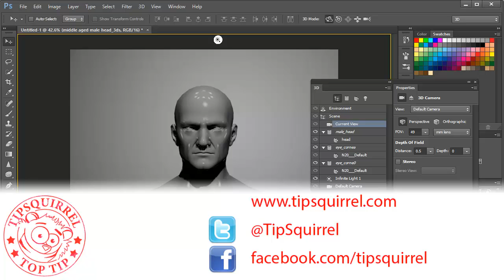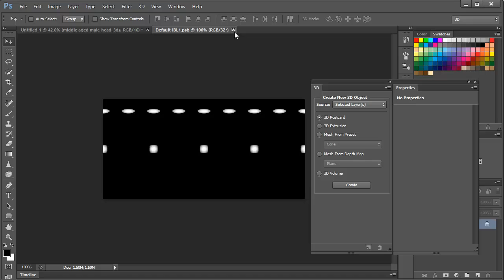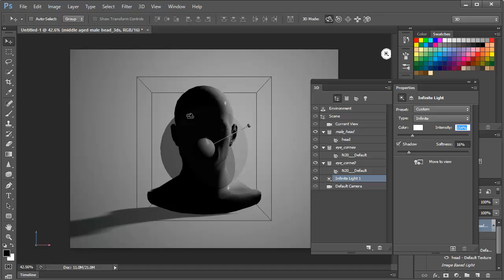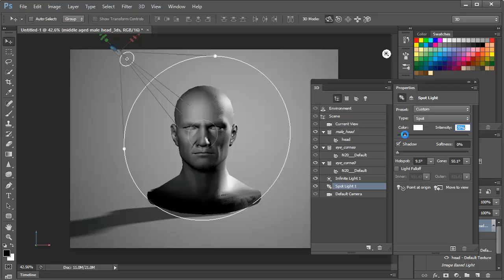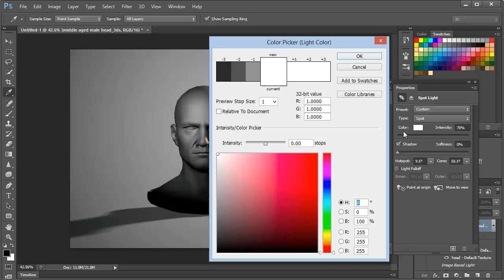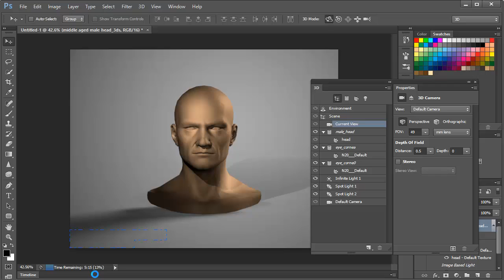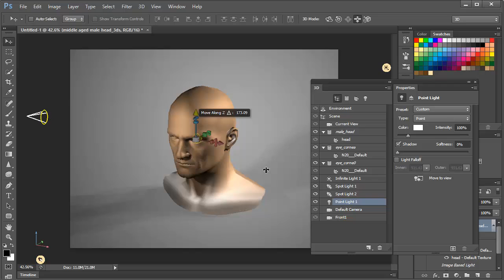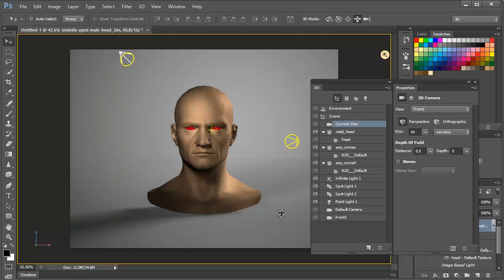3D in Photoshop CS6 - 07 - Lighting Basics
I'm back with more 3D goodness in a continuation of my series on learning 3D in Photoshop CS6. Today's topic is lighting your models. Learn the different types of lights that are available in Photoshop's 3D space, and how to control and manipulate them for best effect.